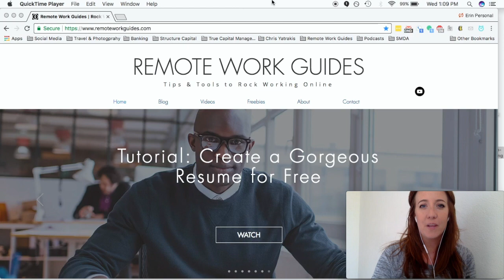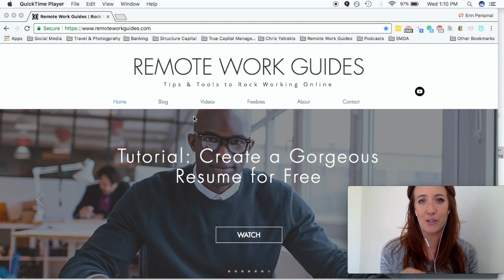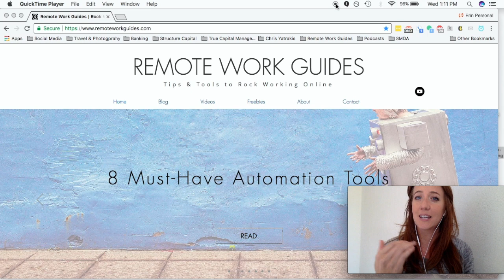Tutorial | Record Yourself & Screen at the Same Time for Free (Easy!)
Here's how to record yourself and your screen at the same time for free (and it's EASY with Quicktime).

**CONTENTS / SKIP TO**
0:24 End of intro
0:31 Opening Quicktime
0:39 New Movie Recording
0:52 Float on Top
1:23 New Screen Recording
2:02 End recording and save clip
2:34 Outro 🌈 Want WEEKLY NEW videos, templates, scripts, downloads and more? Check out my membership site and join today! Together, we'll tackle business development and skills training!

👩‍💻 Join the VA Business Blueprint:
Want to supercharge your VA business with the right tools and strategies? for instant access to my exclusive VA Business Blueprint!